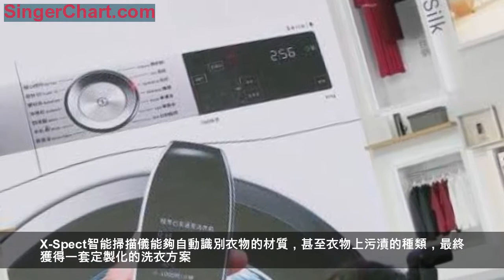AWE2019｜衣服應該怎麼洗 問問博世X-spect智能掃描儀就知道啦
對於家務苦手的小夥伴而言，洗衣服前要分清楚衣服材質，選擇合適的清洗方式本身就是個世紀難題。在AWE2019上，博世展出了量產版的X-Spect智能掃描儀，距離IFA2017展出的原型機已經有2年時間，可見工程師們為了這項黑科技投入不少心血。
X-Spect智能掃描儀能夠自動識別衣物的材質，甚至衣物上污漬的種類，最終獲得一套定製化的洗衣方案。這套方案將會被傳輸到博世洗洗衣機上，洗衣機會根據每一件衣物指定一條完全匹配需求的洗滌程序。
也就是說，博世X-Spect就像是一個擁有豐富洗滌經驗的保姆，它通過傳感器判斷並獲得相應結論後，給衣物提供一套最優的清潔方案，例如判斷被污染的衣物是否需要單獨處理，特殊處理亦或者可以混合在其他衣物中一起洗滌。
從現場小試的情況來看，X-Spect智能掃描儀可以識別出諸如羽絨衣、牛仔褲、T恤等材質。當然，下一步洗滌方案就會自動傳輸到博世洗衣機中，然後再做進一步處理。是的，只有購買一整套博世洗滌方案，才能達到最佳的效果，但為了不讓自己煩心區別每一件衣服的分類和洗滌方法，雙手奉上錢包說不定是個很好的選擇。